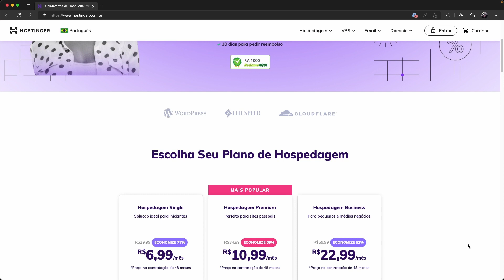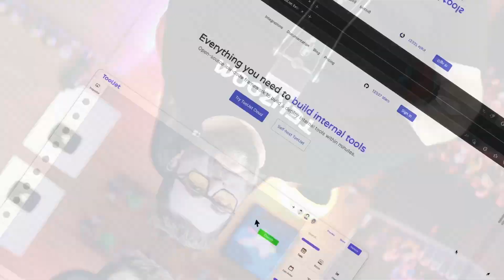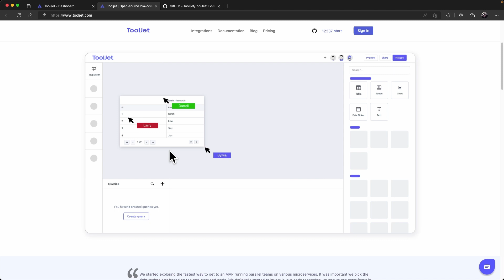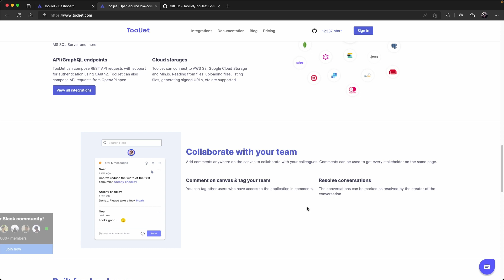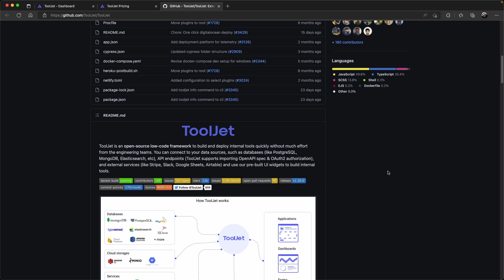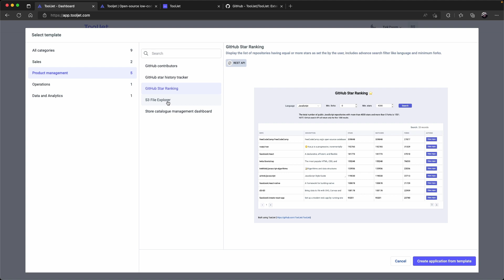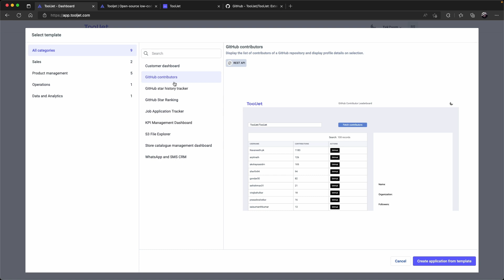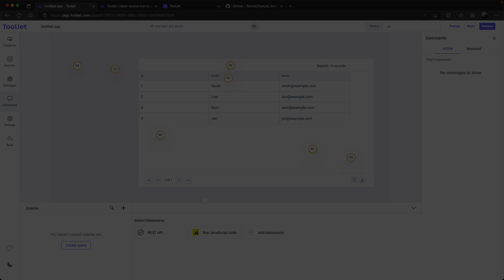Plataforma Low-Code JavaScript para criação de APPs - Tooljet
Fala Teker! E vamos continuar nossa semana com dicas sobre ferramentas e plataformas No-Code e Low-Code gratuitas e Open Source.

Hoje é dia de conhecer a ToolJet, uma plataforma Open Source, Código Aberto, que ajuda no desenvolvimento de aplicações empresariais utilizando o mínimo de código possível.

A ToolJet trabalha com JavaScript, mas possui ferramentas visuais que possibilitam que qualquer pessoa, mesmo as sem experiência, consigam criar aplicações avançadas como painéis administrativos, dashboards para acompanhar o valor do Bitcoin, além de aplicativos para gerenciamento de RH e muito mais.

Na verdade, a plataforma pode ajudar no desenvolvimento de qualquer aplicativo ou aplicação e tudo vai depender da sua necessidade e criatividade. O mais importante é saber que a plataforma ToolJet facilita e ajuda em todo o processo.

O Low-Code é realmente uma metodologia que irá mudar muito o mundo do desenvolvimento web e mobile daqui pra frente e com certeza conhecer todas estas plataformas poderá ser a diferença no futuro próximo.

Para o ToolJet receber uma continuação não esqueça de comentar e dizer o que você achou.

Ajude este conteúdo a chegar a mais pessoas Curtindo e Compartilhando o vídeo :)

Ah! Não esqueça também de assinar o canal do TekZoom para ser um Teker e aprender cada vez mais.

00:00 Crie Aplicações com Low-Code
00:21 Como ser um(a) Teker
00:46 Precisa de Hospedagem?
01:32 Plataforma Low-Code Open Source ToolJet
02:46 O que é TollJet Low-Code Open Source
06:20 Como criar APPs no ToolJet Framework
10:15 Considerações finais

👊Valeu Teker!